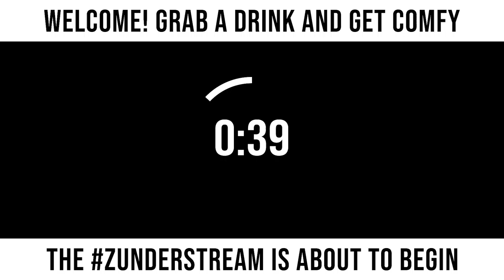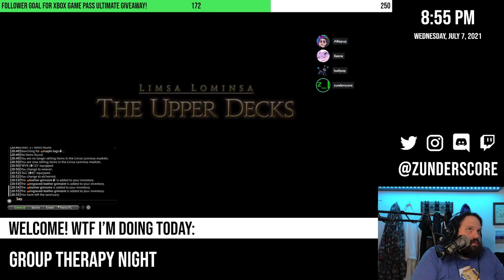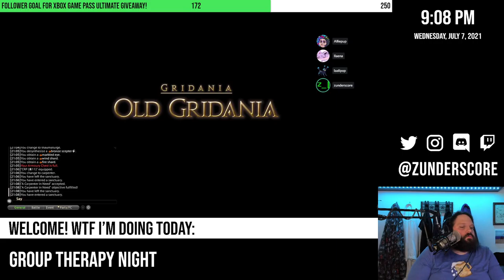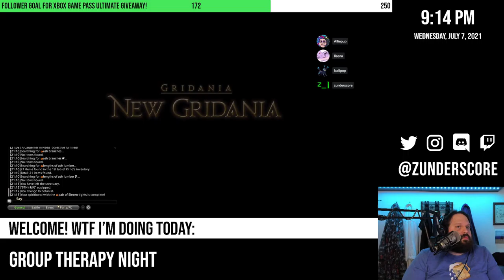zunderstream Show Archive - 2021-07-07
🎬: "Group therapy and maybe chill gaming - 250 follower goal - !giveaway !youpick !merch zunderstream"